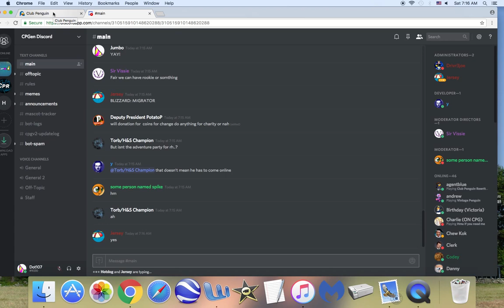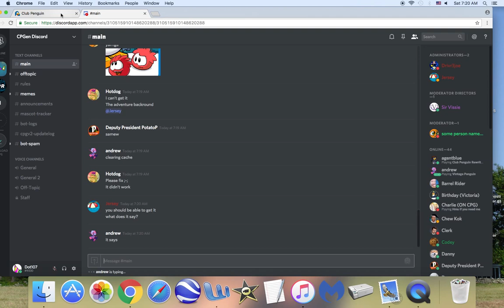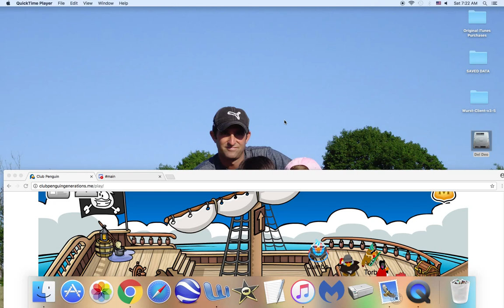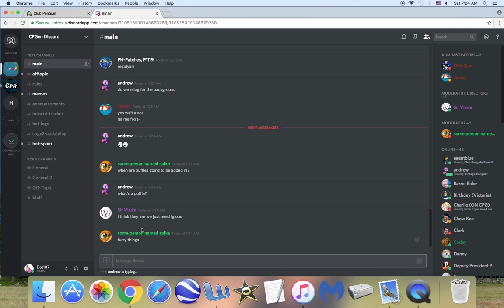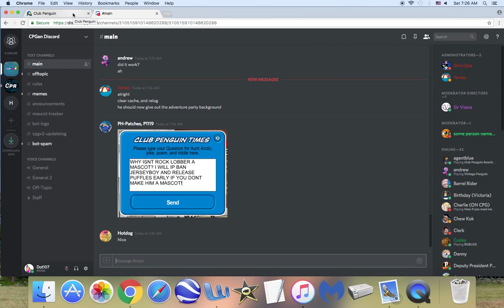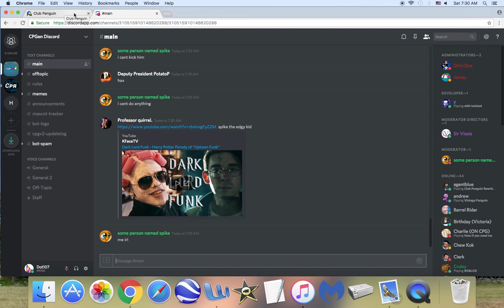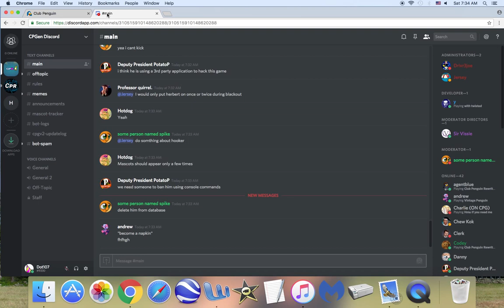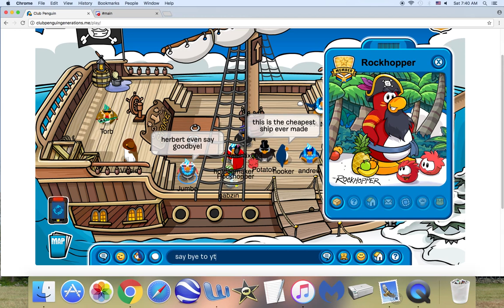Meeting Rockhopper -Club Penguin Generations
he wont be back until coins for change! also, comment your favorite mascot in club penguin! my goal is to meet every mascot on video! Ive met g billy and rookie off camera! Meeting Herbert video